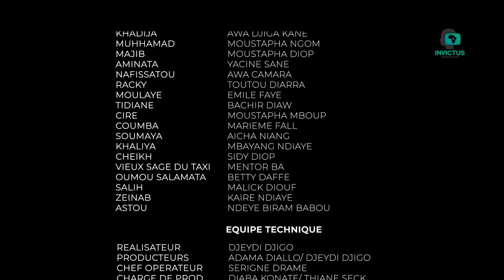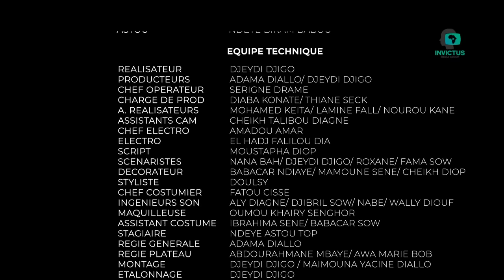Salma Episode 1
La série SALMA est construite par Invictus Media Group, créée par Djeydi Djigo et Adama Diallo,  d'après une idée originale de la sénégalaise Nana Bah, après le succès phénoménal de sa chronique « Entre feu et Passion » qui a été lue par près de 6 millions de personnes à travers le monde.

SALMA met en lumière, le combat d'une femme moderne, généreuse, pour vaincre tous les préjugés de la société sénégalaise, et pour gagner, par ses qualités intrinsèques et par sa détermination sans faille, sa place au soleil.

Ce combat passe par une quête spirituelle afin de trouver la force de vaincre tous ses démons, mais aussi tous les ennemis qui se dressent contre ce cheminement. En cela, SALMA est un message, un espoir, une lumière pour toutes les femmes. Pour leur dire que rien n'est figé en ce monde, que toutes les femmes ont leur chance pour transformer leur vie et leur monde, avec de la volonté et un peu de guidance et l'amour de soi et des autres.